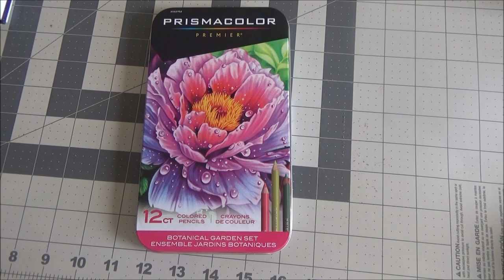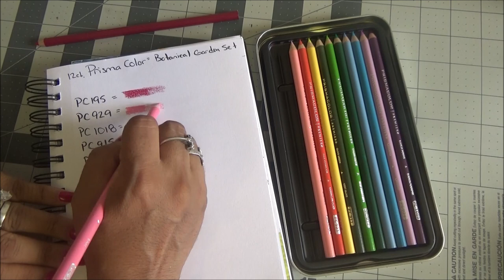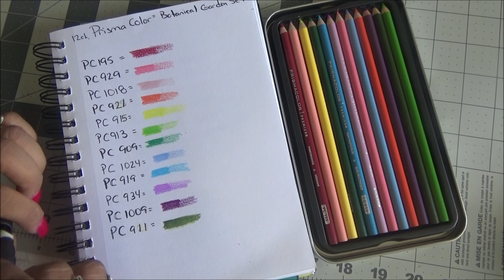Revision de Prismacolor Botanical Garden Set